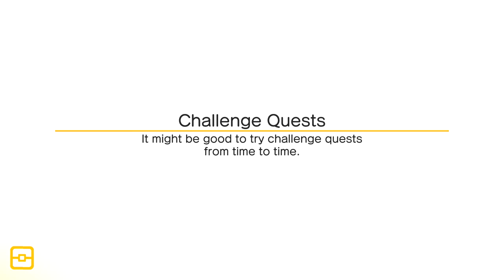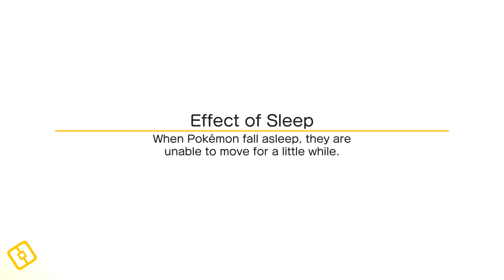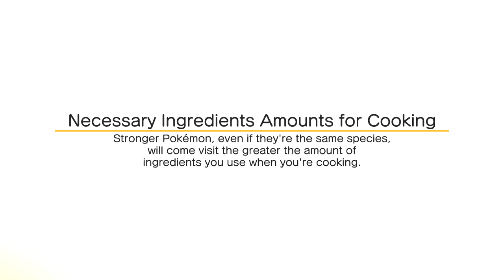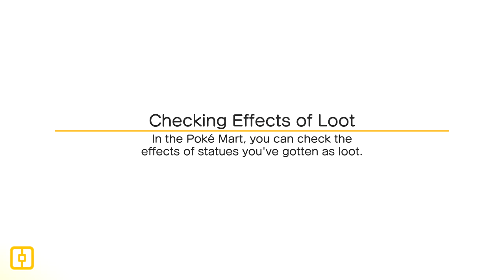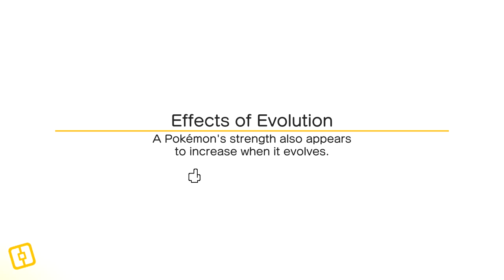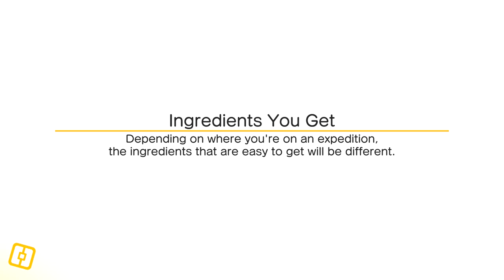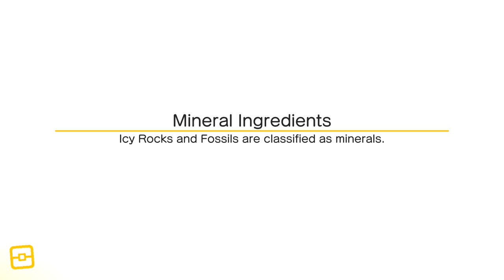Pokemon Quest Gameplay Walkthrough - Episode 5 - World 4! First Evolution! (Nintendo Switch)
Welcome to Pokemon Quest Part 5! We continue our Pokemon Nintendo Switch game with completing World 4!

More information about Pokemon Quest:
Come visit Tumblecube Island! Welcome to Tumblecube Island, home to a wild variety of cube-shaped Pokemon!
Welcome to Tumblecube Island, where Pokémon™ have turned into cubes?
Set off for adventure in the Pokémon™ Quest game. Venture out with your Pokémon buddies on expeditions across Tumblecube Island in search of loot in this free-to-start action-adventure for the Nintendo Switch™ system. Modify your Pokémon buddies with discovered Power Stones to make your ultimate expedition team.
With a cube-shaped art style, Pokémon™ Quest is unlike any Pokémon game you've seen before. The simple gameplay makes it easy to hop into expeditions and start exploring Tumblecube Island with the help of your Pokémon buddies. Afterwards, head back to your base camp where you can use the loot you found during your adventure to befriend more Pokémon. Attract various Kanto Region Pokémon to your base camp by cooking up dishes made with collected ingredients! You can even decorate your base camp with fun items that provide helpful bonuses that make your expeditions more beneficial.